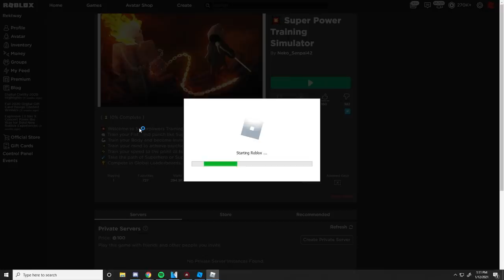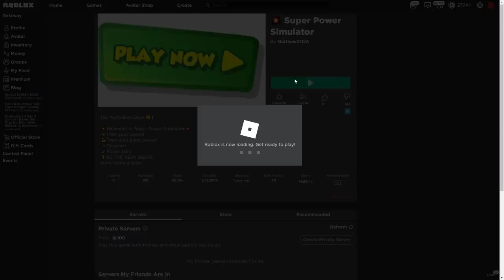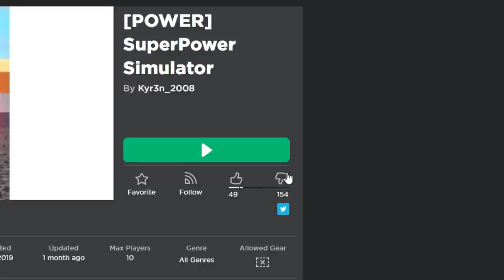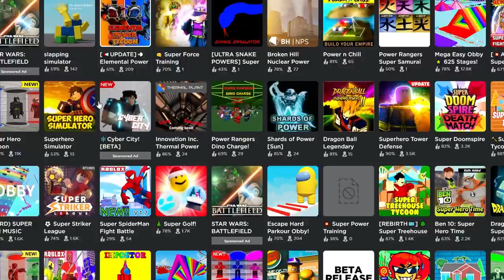I Played The WORST Super Power Games... (ROBLOX)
I Played The WORST Super Power Games... (ROBLOX) The Winter Event has finally arrived! A lot of new transformations, skills, npcs, and more has arrived! Maybe we'll be getting another update for the Christmas event? who knows! This game is pretty similar to the games we played, like super power fighting simulator, super power training simulator, and power simulator! let me know what you guys think about this game!